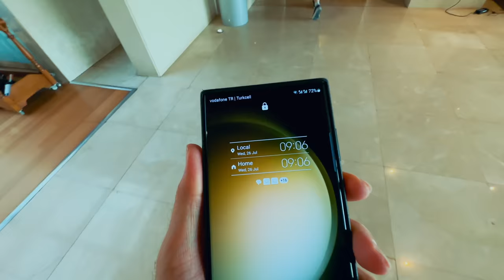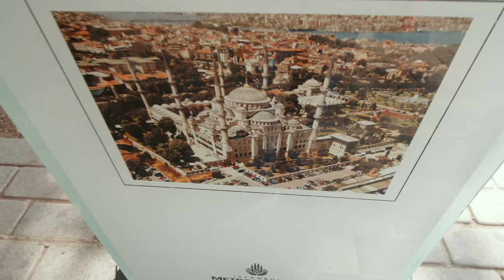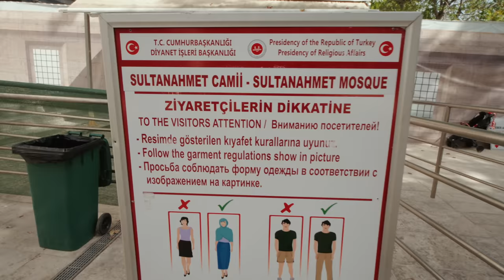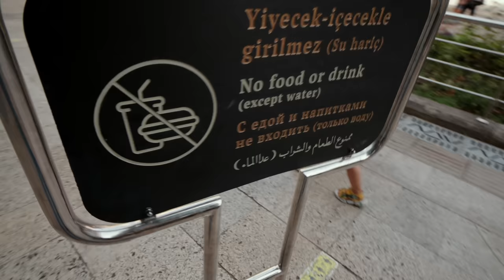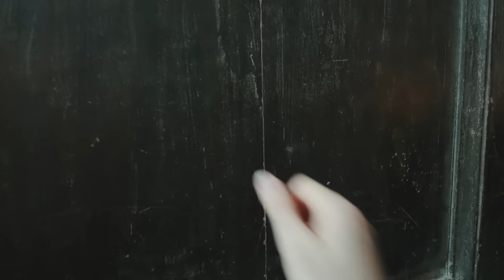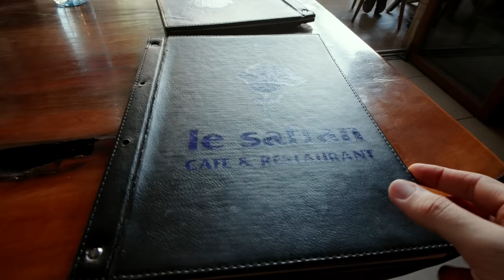24 hours in Istanbul 🇹🇷 Turkey visiting Hagia Sophia & Unique traditional Turkish Food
Hagia Sophia
Hagia Sophia Is in Istanbul Turkey. Hagia Sophia, Turkish Ayasofya, Latin Sancta Sophia, also called Church of the Holy Wisdom or Church of the Divine Wisdom, an important Byzantine structure in Istanbul and one of the world’s great monuments. It was built as a Christian church in the 6th century CE (532–537) under the direction of the Byzantine emperor Justinian I. In subsequent centuries it became a mosque, a museum, and a mosque again. The building reflects the religious changes that have played out in the region over the centuries, with the minarets and inscriptions of Islam as well as the lavish mosaics of Christianity.

History
Learn about the history and importance of the Hagia Sophia
Learn about the history and importance of the Hagia SophiaSee all videos for this article
The original church on the site of the Hagia Sophia is said to have been ordered to be built by Constantine I in 325 on the foundations of a pagan temple. His son, Constantius II, consecrated it in 360. It was damaged in 404 by a fire that erupted during a riot following the second banishment of St. John Chrysostom, then patriarch of Constantinople. It was rebuilt and enlarged by the Roman emperor Constans I. The restored building was rededicated in 415 by Theodosius II. The church was burned again in the Nika insurrection of January 532, a circumstance that gave Justinian I an opportunity to envision a splendid replacement.